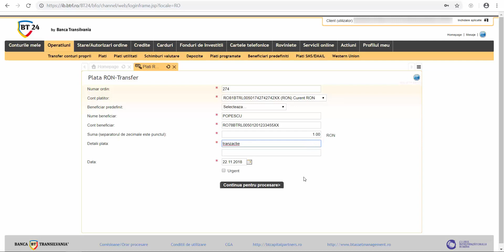Cum poti sa transferi bani intr-un cont BT care nu este al tau, prin aplicatia Internet Banking BT24